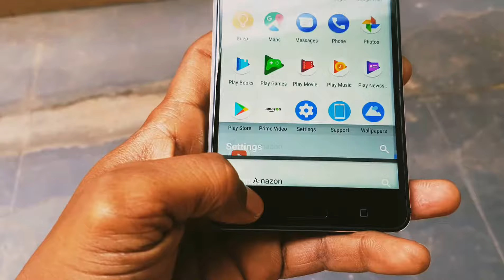NOKIA 6 SAR VALUE